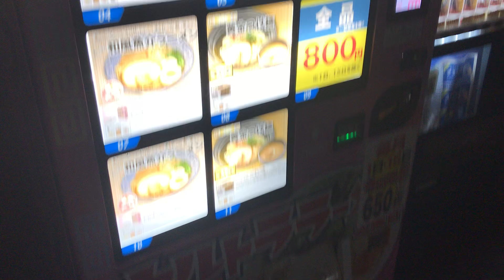【東京の日常】便乗値上げしたラーメン自販機！深夜の東京！ramen